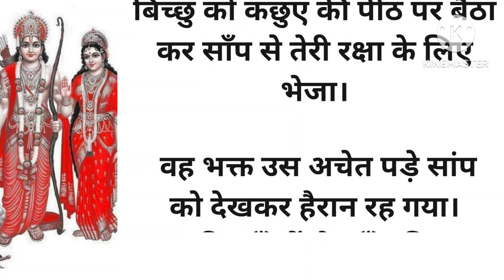भगवान का साथ , शिक्षाप्रद कहानी Hindi Stori ,moral story, motivational story